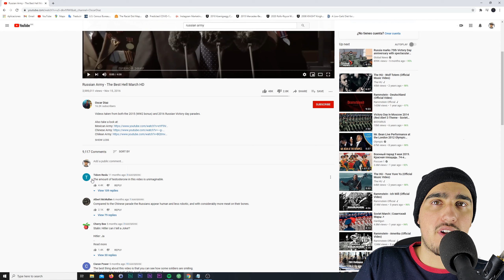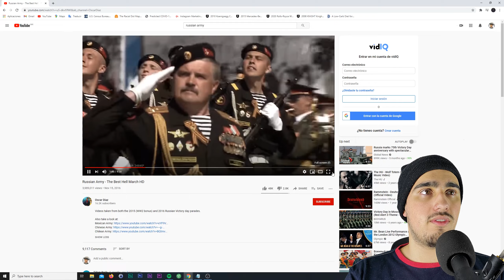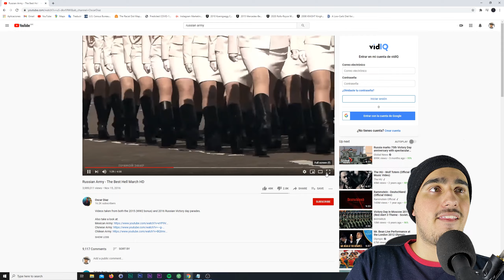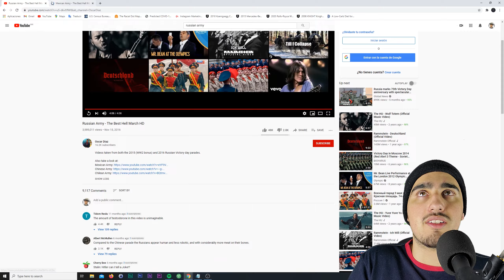Reacting to the Russian Military *CRAZY* || Russian military power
Make this Mexican Happy and give me a sub or a like :)